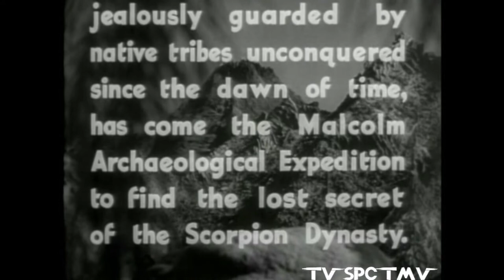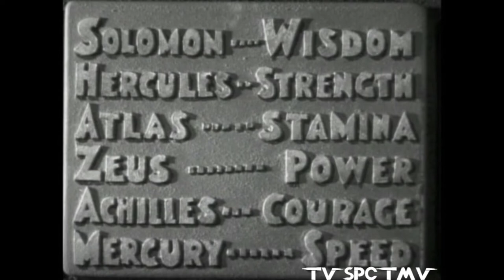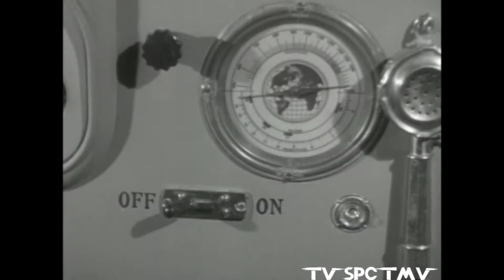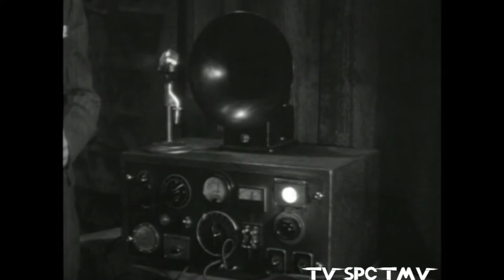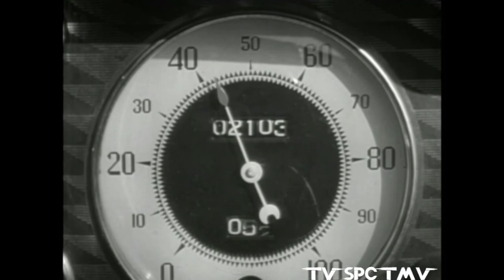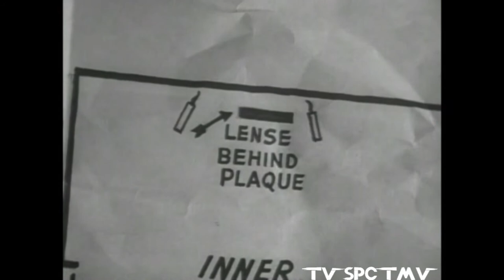Captain Marvel (1941) Movie